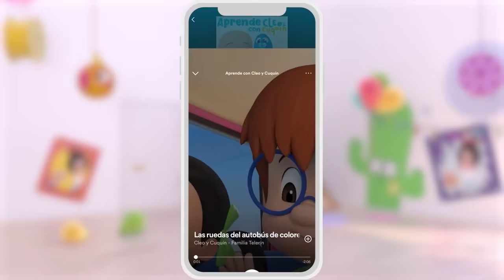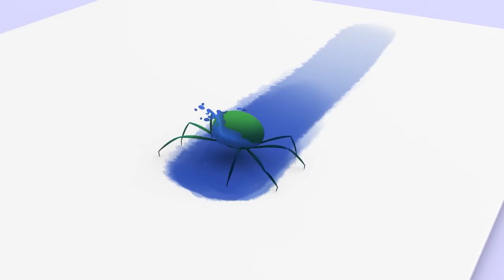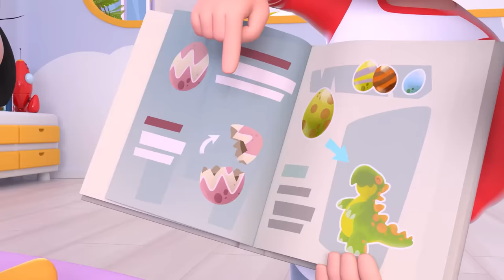Old MacDonald had a farm and 🐷🐮 more Nursery Rhymes by Cleo and Cuquin | Children Songs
Do you know the song Old MacDonald had a farm? Sing this children's song with Cuquin and meet the animals of the farm: pigs, cows, chickens, sheeps...

Old MacDonald had a farm- Lyrics:
E, I, E,I OH
And on his farm
he had a cow